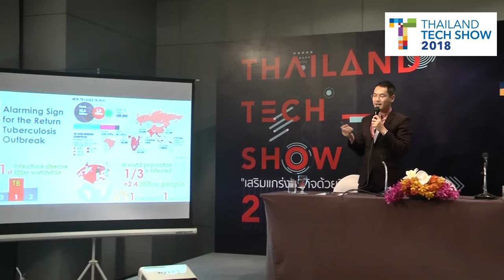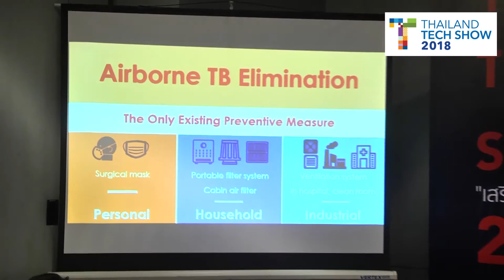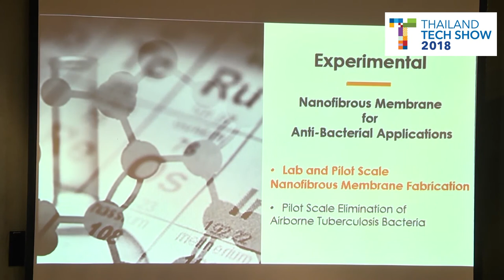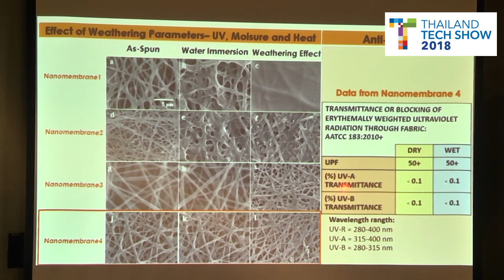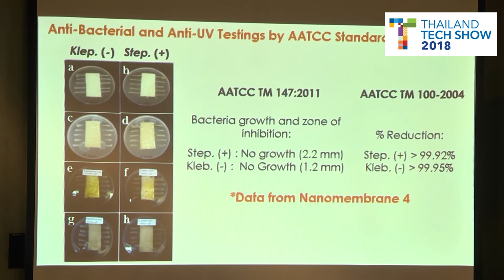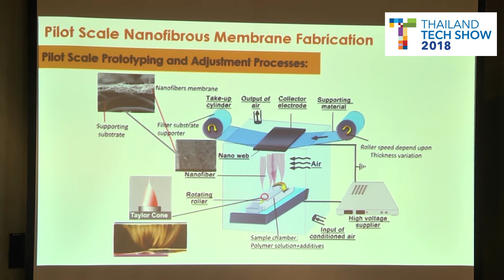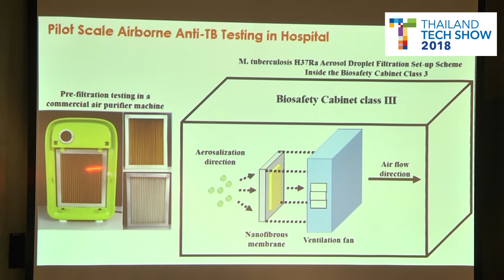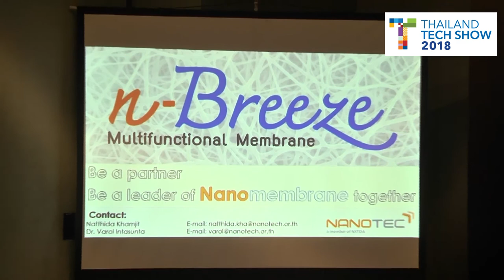แผ่นกรองนาโนสมบัติพิเศษ ต้านแบคทีเรีย ทนทาน ทำความสะอาดได้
การนำเสนอผลงานวิจัย (Technology Pitching) กลุ่มการแพทย์, เวชสำอางค์ และเวชภัณฑ์ ในหัวข้อ "แผ่นกรองนาโนสมบัติพิเศษ ต้านแบคทีเรีย ทนทาน ทำความสะอาดได้ (n-Breeze)" ในงาน Thailand Tech Show 2018 วันพฤหัสบดีที่ 5 กรกฎาคม 2561 ณ ห้อง MR 218 ชั้น 2 ศูนย์นิทรรศการและการประชุมไบเทค บางนา กรุงเทพฯ

ดร.วรล อินทะสันตา และคณะ
ศูนย์นาโนเทคโนโลยีแห่งชาติ สำนักงานพัฒนาวิทยาศาสตร์และเทคโนโลยีแห่งชาติ

เส้นใยและแผ่นกรองจากเส้นใยนาโนมัลติฟังก์ชันมีสมบัติต้านเชื้อแบคทีเรีย สะท้อนน้ำ ป้องกันรังสียูวี ตลอดจนมีความแข็งแรง ความยืดหยุ่น และทนต่อแรงดึงขาด สามารถใช้ในการกรองละเอียดได้ทั้งในน้ำและอากาศ อีกทั้งยังสามารถทำความสะอาดและทนต่อแสงแดดได้ ผลิตจากการขึ้นรูปเส้นใยนาโนด้วยองค์ประกอบเฉพาะ ซึ่งต่างจากเส้นใยและแผ่นกรองเส้นใยนาโนทั่วไปแผ่นกรองยังสามารถทดแทนแผ่นกรองอากาศที่มีต้นทุนการผลิตสูง และคงทนต่อการใช้งาน